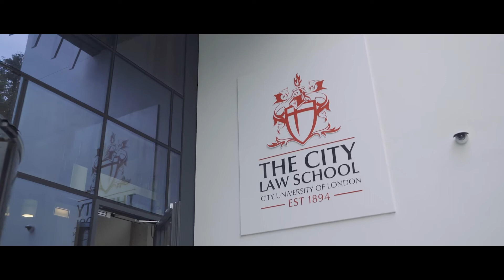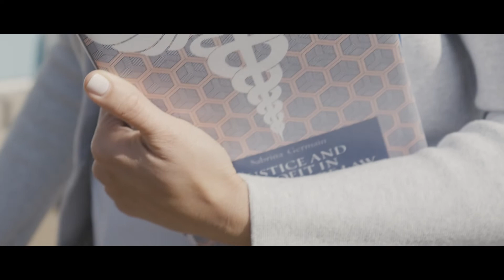Meet Dr Sabrina Germain, Programme Director of the Graduate Entry LLB at City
The City Law School's Dr Sabrina Germain shares details about the Graduate Entry Law (GE LLB) programme at City, University of London.